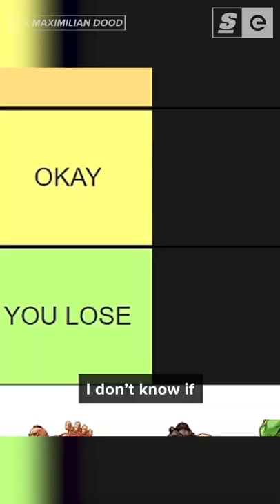How MonoPR used the WORST character in SFV to win a Major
Street Fighter V is a pretty well-balanced game, but one character has always remained near the bottom of the tier list: FANG.

Fang is slow, hard to use, and does low damage, he’s everything a strong character isn’t.

And yet, MonoPR has dedicated the last couple years of his life to him. And at CEO 2021, Mono finally found huge success with FANG.

Written by: Devin Coull
Hosted by: Liz Marchini
Edited by: Patrick Weiers
Produced by: Dan Rosen